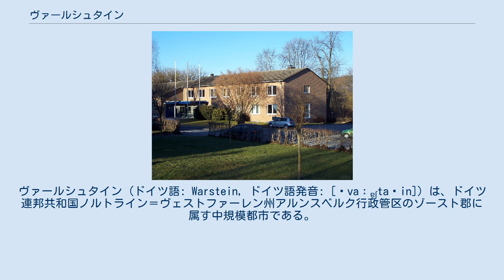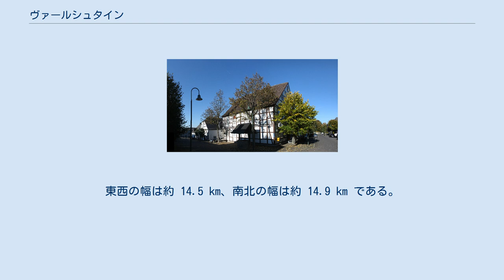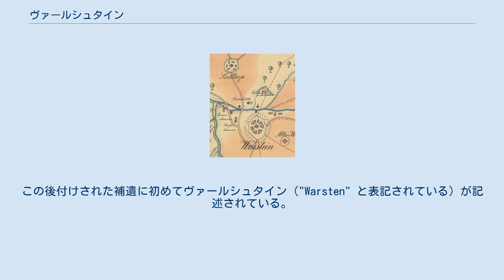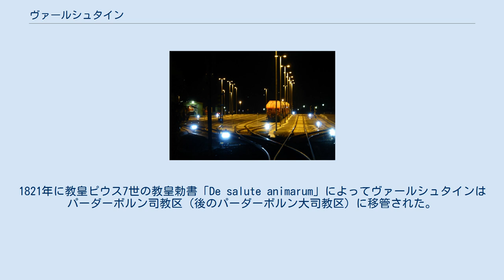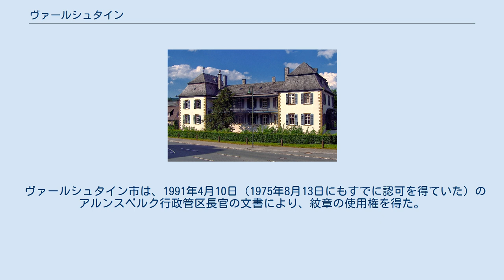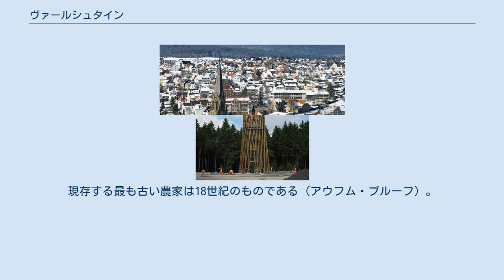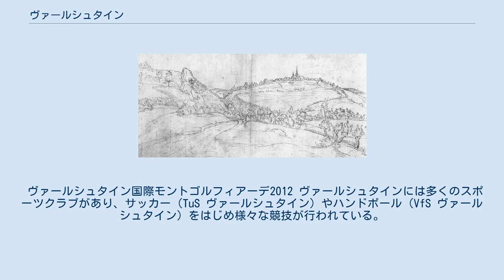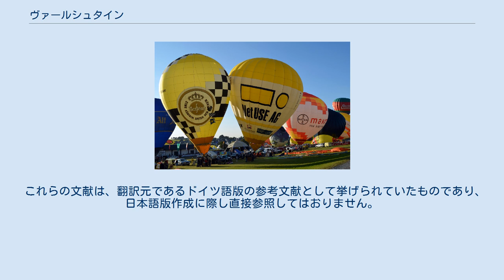ヴァールシュタイン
ヴァールシュタイン (ドイツ語: Warstein, ドイツ語発音: [ˈvaːɐ̯ʃta‿in]) は、ドイツ連邦共和国ノルトライン＝ヴェストファーレン州アルンスベルク行政管区のゾースト郡に属す中規模都市である。
 ヴァールシュタインの面積は 158.03 km2、人口は約 26,200人である。
 市内最高地点に建つレルメッケ塔 ヴァールシュタインはゾースト郡南部、アルンスベルク自然公園内のヴェスター川沿いに位置する。
ハールシュトラングに接するザウアーラントの北端、ヴェストファーレン盆地の裏側にあたる。
 ヴァールシュタインの市域は、森に覆われた南部（ヴァールシュタインの森）と森のない北部（ハールシュトラング）からなる。
この2つの地形の境界がメーネ川である。
ハールシュトラングは、南の北部ザウアーラント高地と北のヘルヴェーク沃野のハールシュトラングとの境界をなしている。
 市内の最高地点は、ヴァールシュタインから約 4 km 南（直線距離）の市境から数 m 北のプラックヴェークヘーエの最高点（海抜 581.5 m）とアルンスベルクの森自然公園のレルメッケ塔が建つ海抜 581.3 m の地点である。
最低地点は、ヴァルトハウゼン地区の北のバイヴィンデタールの 216.5 m 地点である。
 バイヴィンデタールの特殊な点は、ザーレ氷期に内陸氷によって堰き止められていた氷河の融解水がハールシュトラングを超えてメルプケタール（ニーダーベルクハイムとフェリングハウゼンとの間を流れるメーネ川の支流）流れ込んだことである。
ニーダーベルクハイムのかつてのレンガの窯付近には、融解水によって北からハールを超えて来た玉石が見られる。
内陸氷が最大となったおおよその状態はハール北側のシュレッデン川で判る。
この川は約 250 m の高さからより低い北東方向へ流れている。
これは氷河が北東から押され、ここを通ったことにより谷が深くなったためである。
 ヴァールシュタインの市区図 ヴァールシュタインの最北地点はエルデとアルテンメルリヒとの間、最も東はホーラー・シュタインの南約 2 km、最南端はシュティムシュタム峠の南西約 0.7 km 地点、最も西はメーネゼーの最南端にもあたるラッテンベルクの北東 1.7 km の場所である。
東西の幅は約 14.5 km、南北の幅は約 14.9 km である。
 ヴァールシュタインは、アラゲン、ベレッケ、ヒルシュベルク、ミュルハイム、ニーダーベルクハイム、ジヒティヒフォア、ズットロプ、ヴァルトハウゼン、ヴァールシュタイン（中心市区）の9つの市区で構成されている。
 ヴァールシュタインに隣接する市町村は北から時計回りに以下の通りである: アンレヒテ、リューテン、ベストヴィヒ、メシェデ、アルンスベルク、メーネゼー、バート・ザッセンドルフ。
 1961年から1990年までのヴァールシュタイン市の年間平均気温は、ハール北側の高度が低い地点での 8.4 ℃から最高地点での 6.4 ℃の間である。
極端な低気温が、谷の地形でしばしば起こる逆転層のために観測される。
また、高気温はやはり谷の低い地形によるものである。
最も寒い月は1月で、その平均気温は山地で -1.3 ℃、バイヴィンデタールのすぐ東側（ヴァルトハウゼンの北）で +0.7 ℃である。
最も暖かいのは7月で、平均気温は 14.3 ℃から 16.4 ℃である。
 1981年から2010年の年間平均気温は、1961年から1990年のそれに比べて約 0.7 ℃高い。
この差が最も大きかったのは7月の +1.1 ℃、小さかったのは10月の +0.1 ℃であった。
 降水量は、場所や季節に大きく依存している。
1961年から1990年までの平均年間降水量は、ドイツ気象庁のヒルシュベルク測候所で 1087.5 mm、ヴァールシュタイン測候所で 1021.3 mm、ベレッケ測候所で 903.4 mm である。
市内で最も乾燥した地域は、ベレッケ中心部の東に接するメーネタールで約 890 mm である。
最も降水量が多いのはヴァールシュタインの最高地点で約 1210 mm である。
 こうした降水量の差は、北に向かって傾斜した地形とこれによる風向きやフェーン現象の作用による。
季節変動については、南西部ではしばしば冬に最大降水量が観測される。
ヴァールシュタインのベレッケ測候所では降水量の約 30 % 以上が冬季に降る。
逆に夏季には...